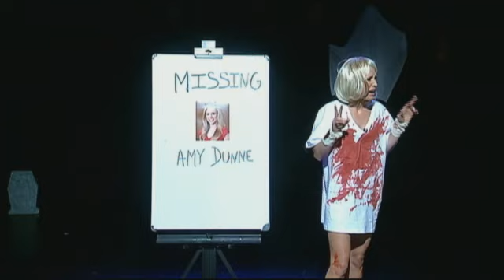Good Day NY 'Gone Girl'